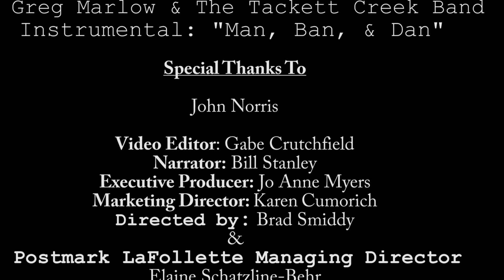The Campbell County Trunk Show - Episode 6 - The Promised Land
On this episode of the Campbell County Trunk Show we talk with John Norris in a one-on-one interview about his journey to Campbell County & the beauty he has found here.